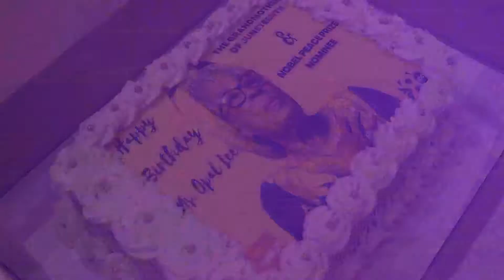Civil rights icon Opal Lee reacts to Nobel Peace Prize announcement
Opal Lee is known as the Grandmother of Juneteenth for decades-long push to make it a federal holiday.